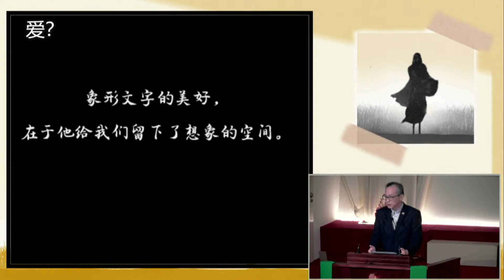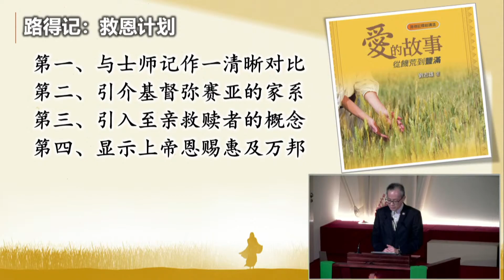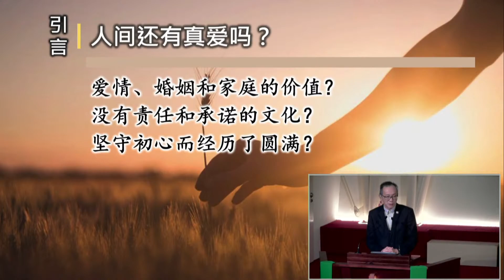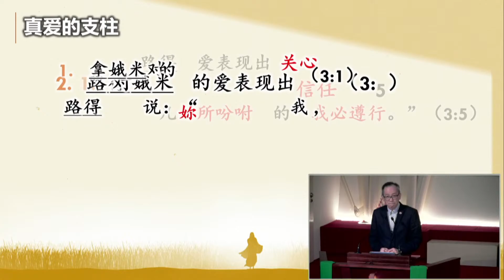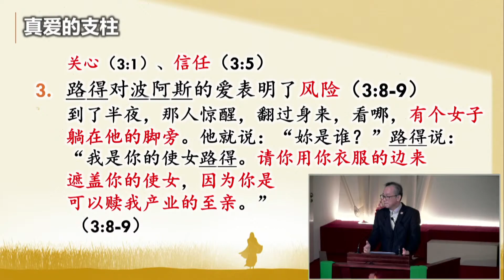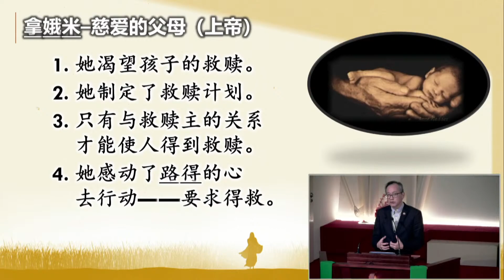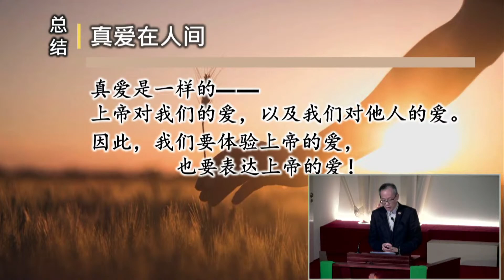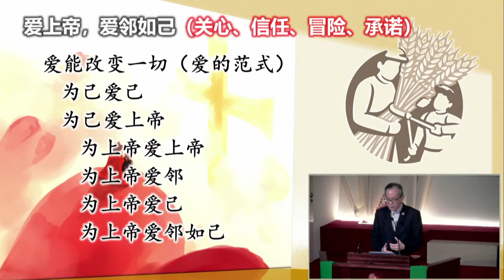卫理公会盛港礼拜堂_1月23日2022_真爱在人间_甄德钦传道